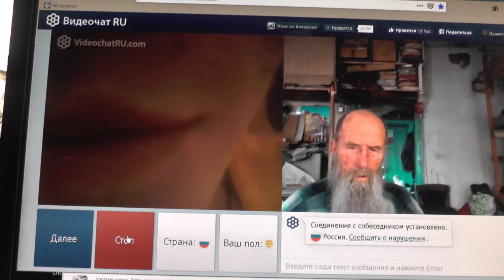№123. Лук. 14:23 …пойди по дорогам и изгородям и убеди придти. Март. 2019